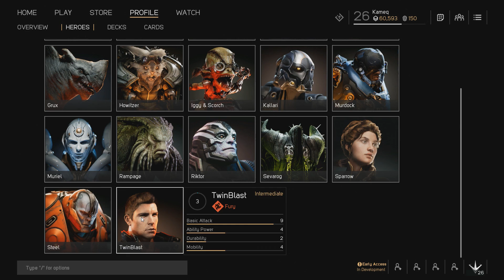Zagrajmy w Paragon (#104)[PL/60fps/PvP] Grim.exe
Kolejny odcinek mojej serii zagrajmy w Paragon